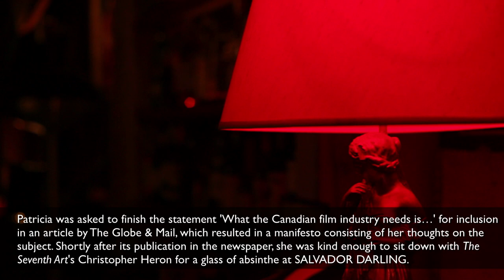Patricia Rozema Interview, Part 1/4 - The Seventh Art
The first part of a four part interview with Canadian filmmaker Patricia Rozema (Mansfield Park, When Night Is Falling).

In this part Patricia discusses her Globe & Mail 'manifesto' on what the Canadian film industry needs, her own experience making films in Canada, the CBC, cross-platform distribution, and her films I've Heard the Mermaids Singing and White Room.